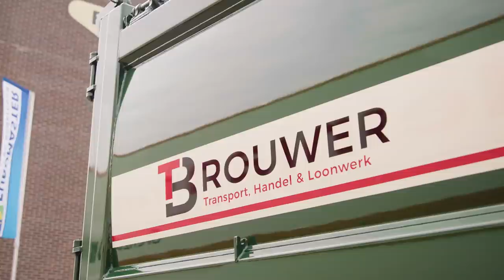Scania R580 T. Brouwer - Mooiste Truck van Nederland 2021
De verkiezing van de Mooiste Truck van Nederland 2021 is voorbij, de winnaars zijn bekendgemaakt in onze livestream. We lopen samen met de deelnemer een rondje om de truck. Truckstar-verslaggever en presentator Marc van Rossum du Chattel bekijkt met chauffeur Tonny Brouwer zijn Scania R580.

5️⃣ - categorie 5 losgestort vervoer
🏆 - derde prijs categorie
🚛 - Scania R580
👨‍✈️ - Tonny Brouwer (32)
🏭 - T. Brouwer, Vleuten